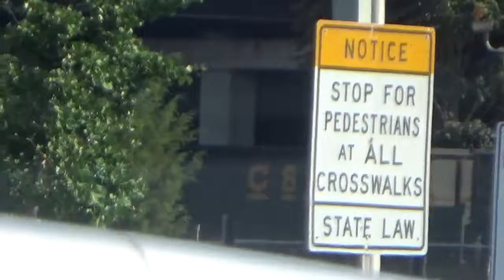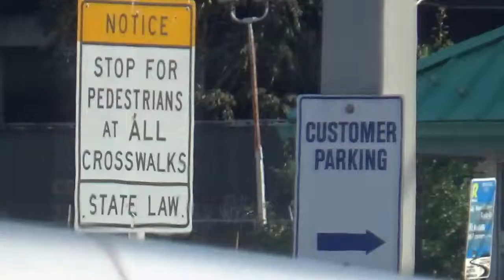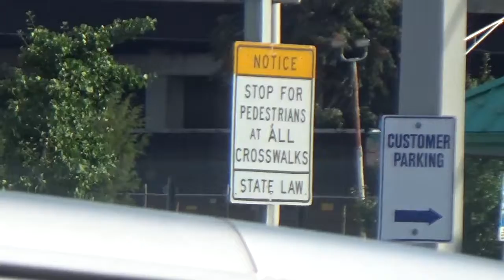#7428 CSX E783-29 Empty Coal train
CSX E783-29 Empty Coal train is heading westbound on track 1.